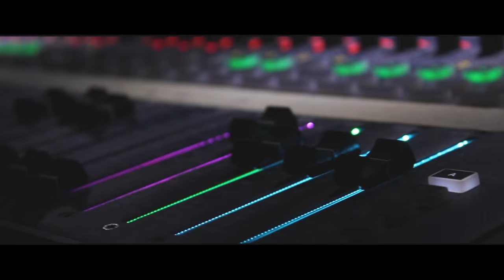WEEPING SILENCE - Ivy Thorns Upon The Barrow Videoclip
This song is taken from the album OPUS IV OBLIVION which you can get here:

( Weeping Silence on Spotify )

( cd for special price )